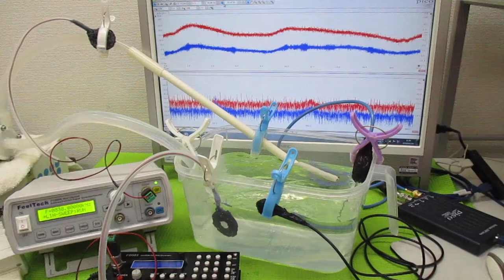オリジナル超音波システムの開発技術（音響流制御） ultrasonic-labo